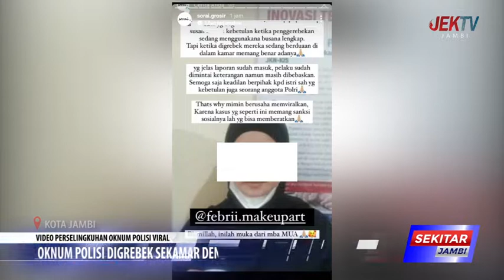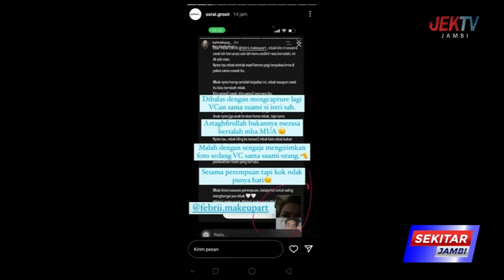OKNUM POLISI DIGREBEK SEKAMAR DENGAN JANDA MUDA